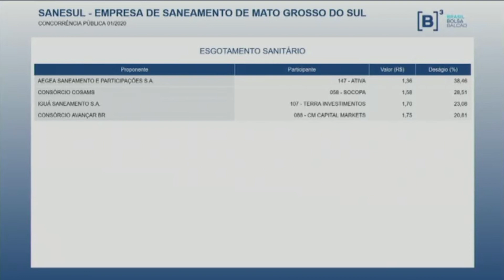Resultado do leilão da Sanesul encurta tempo de universalização e garante saúde para população de MS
Sessenta e oito municípios do Estado terão pelo menos oitenta por cento de rede de esgoto nos próximos dois anos e o que prevê um leilão realizado pela Sanesul. A empresa vencedora é a mesma que controla a Águas Guariroba.